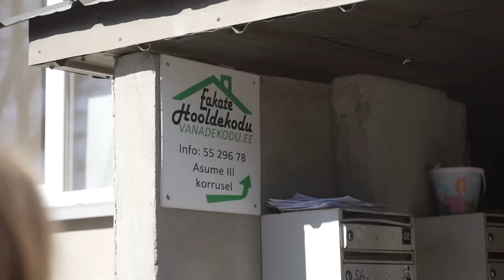Lasten uutiset 12.5. – Britanniassa juhlittiin kuningasta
Britanniassa oppilaiden ei tarvinnut mennä maanantaina kouluun, sillä heillä oli ylimääräinen vapaapäivä maan uuden hallitsijan, kuningas Charles III:n vuoksi. uutislähetyksessä kuulemme tuoreen kuninkaan kruunajaisista lisää.

Näemme myös useita rauhatekoja, joiden taustalla oli joukko ukrainalaisia ja virolaisia nuoria. Lisäksi tanssijasisarukset Ida-Loviisa ja Aaron näyttävät, mistä rock’n’swing-tansseissa on kyse.